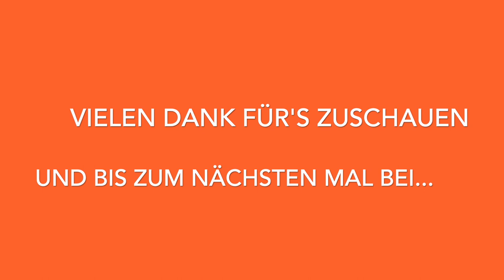Auf einen O-Saft mit... Sven-Sören Christophersen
Dass der Saison-Start der Recken in der Handball-Bundesliga so stark verlaufen würde, hätte sich wohl selbst Sportdirektor Sven-Sören Christophersen nicht vorstellen können.

Schon vor dem ersten Saisonspiel erzählte er unseren Sportmanagement-Studierenden aber, wieso er an seine neue Mannschaft glaubt und er blickte zurück auf eine erfolgreiche Saisonvorbereitung.

"Auf einen O-Saft mit" ist ein Projekt der Studierenden der Vertiefungsrichtung Sport- und Gesundheitsmanagement der Dr. Buhmann Akademie.